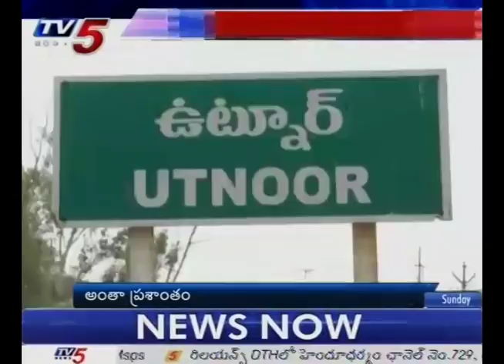Adivasis And Lambadas Clash Calm Down In Telangana | TV5 News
Adivasis And Lambadas Clash Calm Down In Telangana